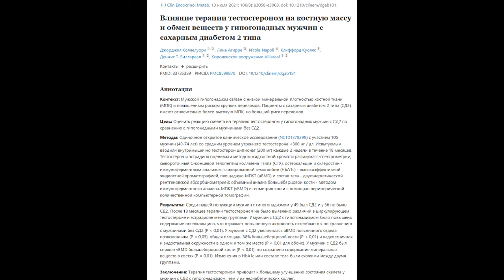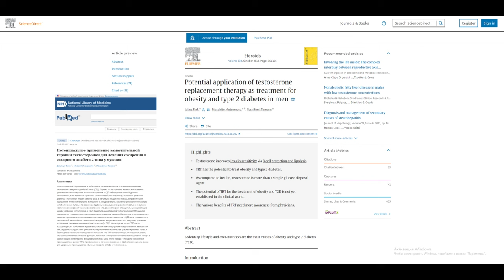Исследование введения тестостерона ципионата при ожирения и сахарном диабете 2 типа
Исследование применение введения тестостерона ципионата при ожирения и сахарного диабета 2 типа у мужчин
проверенные витамины тут:

 Одиночное открытое клиническое исследование
(NCT01378299) с участием 105 мужчин (40-74 лет)
 со средним уровнем утреннего тестостерона
300 нг / дл. Испытуемым вводили внутримышечно тестостерон ципионат (200 мг)